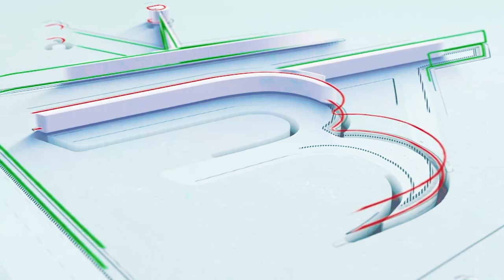ALINE:Wamukobwa arabishize ahabona' ngo uwushaka kumenya ivyo mugitanda.. bamusororera 2000f gusa...